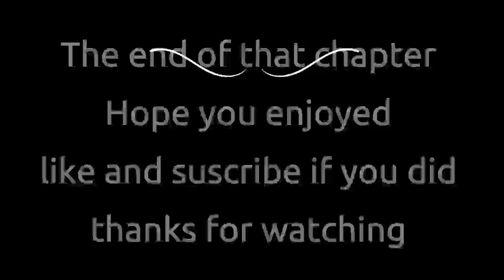Nora Roberts Sea Swept Chapter Eleven